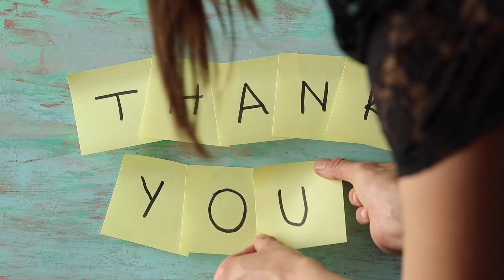Jom Tengok Magic Show di Sekolah Sempena Majlis Raya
Magic Show di Sekolah